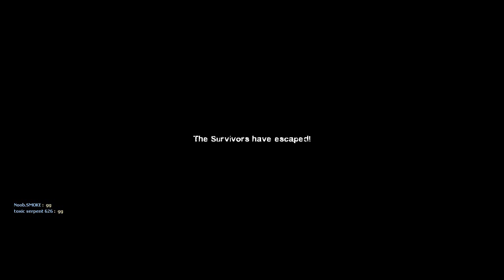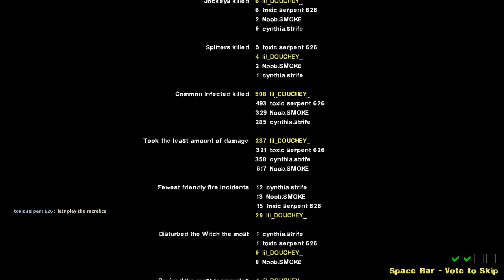Left 4 Dead 2 Campaign Playthrough - Death Toll | Chapter 5: Boat House Finale